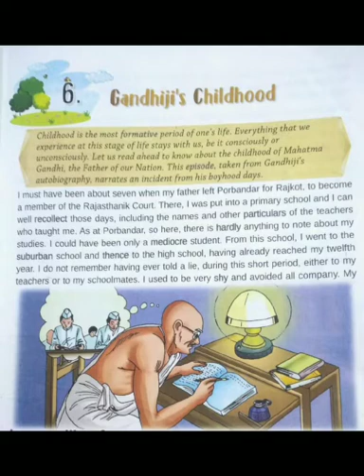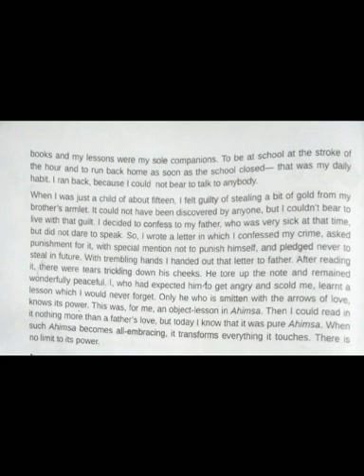Class 5 Eng Litt L-6 Gandhi Ji Childhood Reading and Explaination